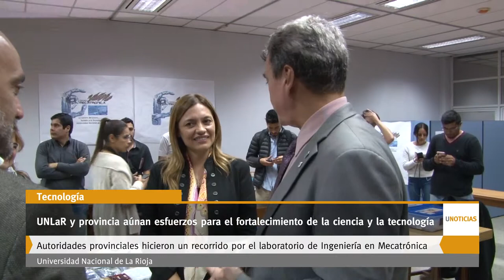U Noticias - UNLaR y provincia aúnan esfuerzos para el fortalecimiento de la ciencia y la tecnología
El secretario de Ciencia y Tecnología de la Provincia, Javier Tineo, la diputada provincial Teresita Madera, y el decano del Departamento de Ciencias Exactas, Físicas y Naturales de la Universidad Nacional de La Rioja, Marcelo Martínez, recorrieron el Laboratorio de Ingeniería en Mecatrónica , con el propósito de avanzar en el desarrollo de programas de innovación e incorporación de políticas públicas en el ámbito académico.